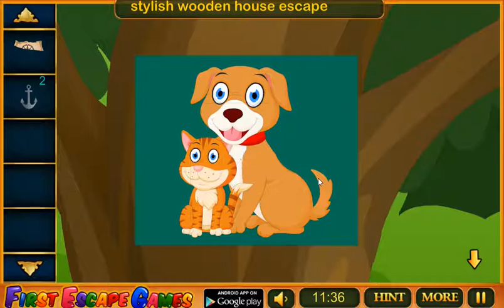Garden house boy escape - soluce